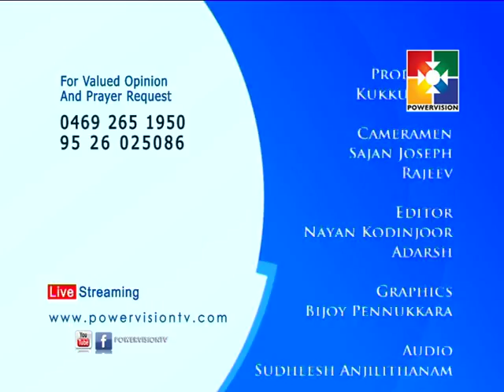Secret of mind │Powervision TV │Episode # 02